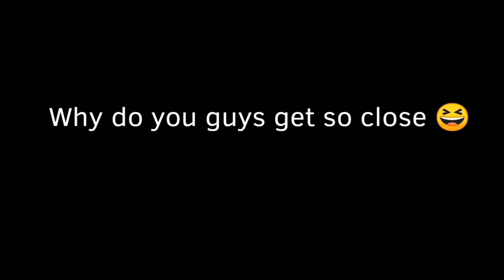CEC youtubers recording the animatronics be like